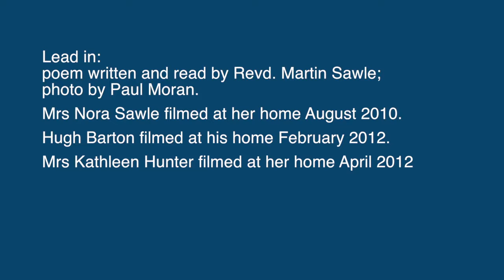01 Interviews with Hugh Barton, Mrs Nora Sawle and Mrs Kathleen Hunter regarding Embroidery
Interviews with Hugh Barton, Mrs Nora Sawle and Mrs Kathleen Hunter regarding the Embroidery
at St Andrews CofE Church Leyland. ref: StA01